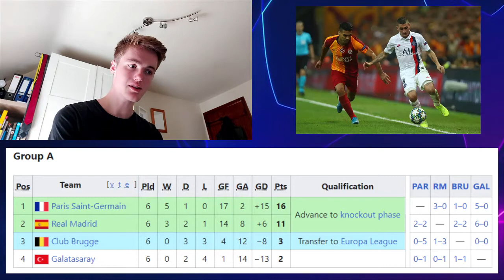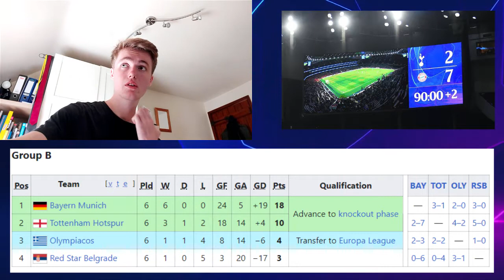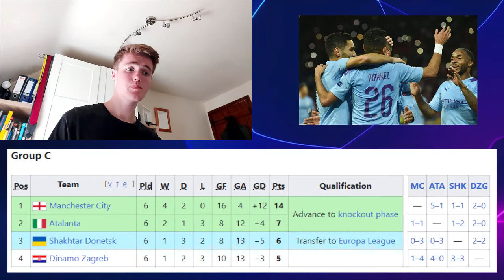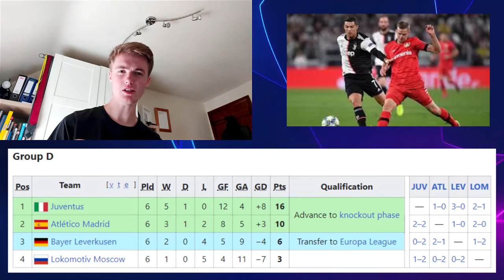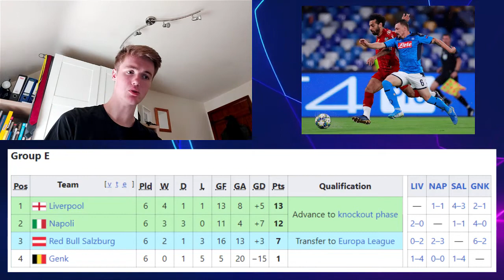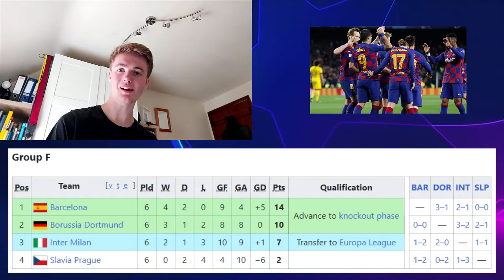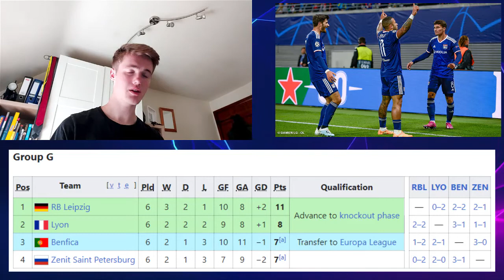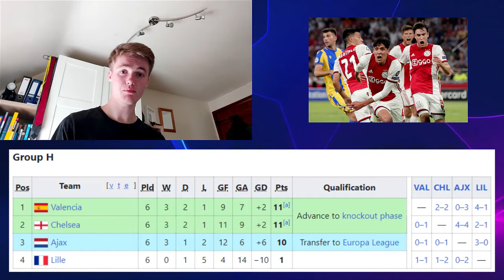UEFA Champions League 2019/20 | Season Review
After a long season of over 14 months, the UEFA Champions League concluded on Sunday night with Bayern Munich lifting their 6th title. But how was the season in general?